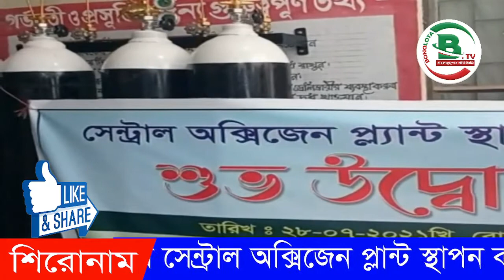বাগাতিপাড়ায় সেন্ট্রাল অক্সিজেন প্লান্ট স্থাপন কাজের উদ্বোধন।